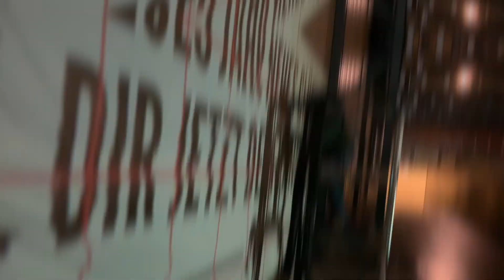Neujahrsgruß aus Chemnitz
»Jämmerliche Neujahrsvorsätze, welche ohnehin nicht eingehalten werden, sind für uns Schnee von gestern. Wir haben ein ewiges Kredo, fühlen uns unseren Vorfahren und vor allem unseren Kindern verpflichtet. Wir stehen mit jeder Faser unseres Daseins dafür ein, unsere Freiheit zurück zu erlangen. Deshalb gilt:
Neues Jahr neues Glück, hol Dir jetzt Dein Land zurück!«